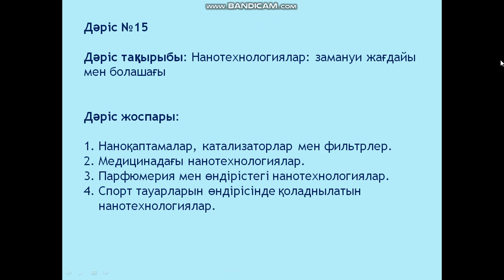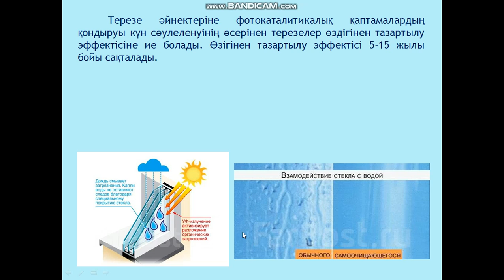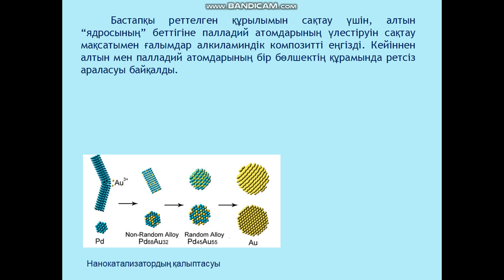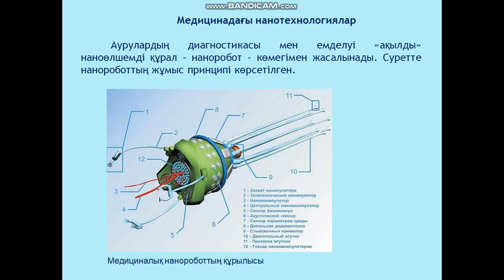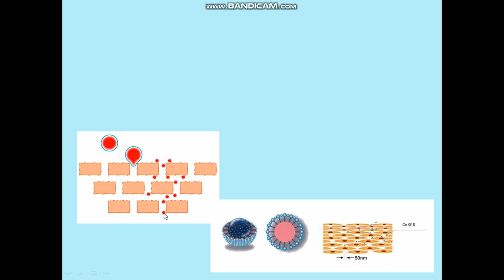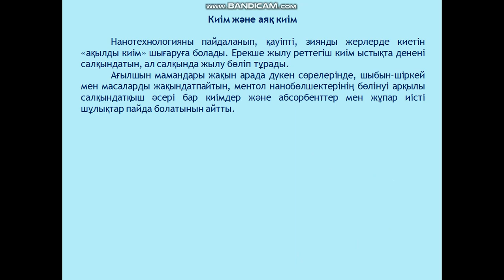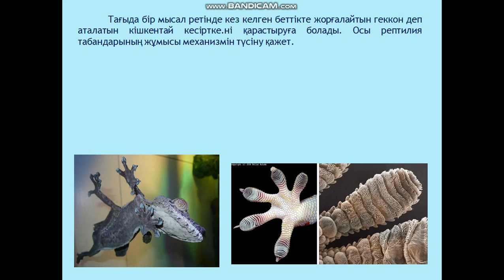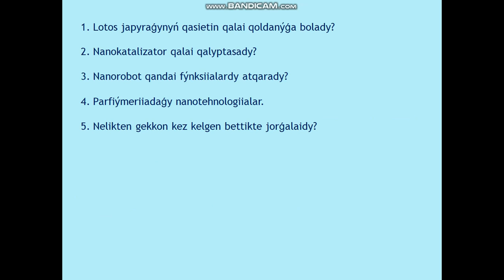Jubaev AQ Nanotehnologiiaga kirispe 15 leksiia